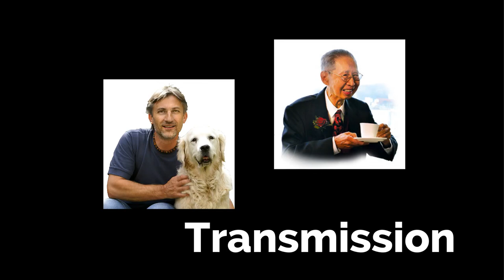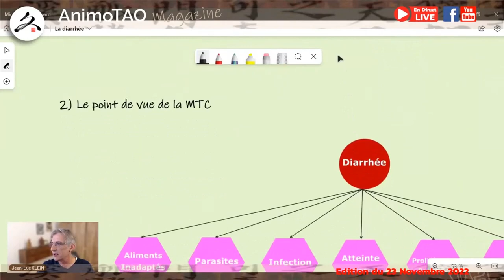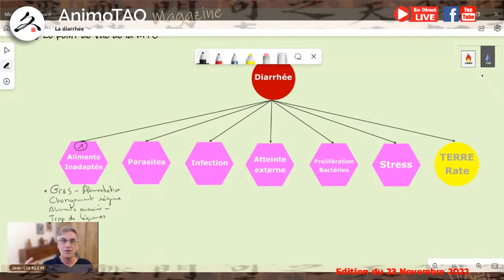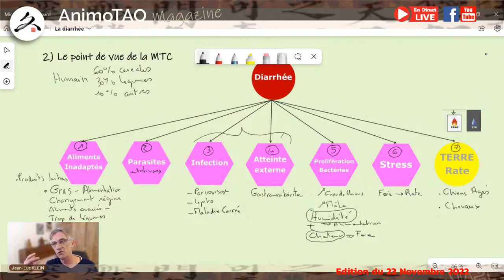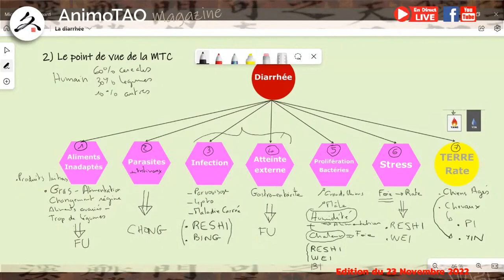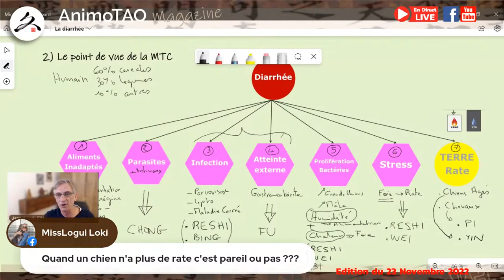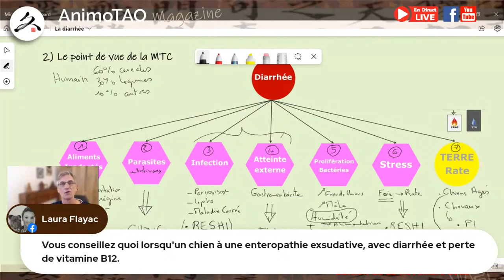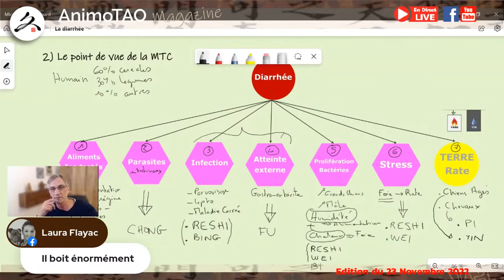#27 Diarrhée chez le chien, le chat ou le cheval. Comment agir au Naturel ?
Pour poser une question au sujet de votre animal :
Les énergies YIN chez le chien et le chat.
Comprendre pour agir efficacement